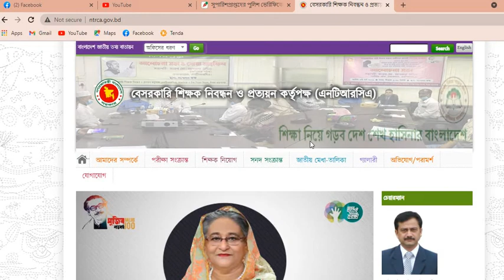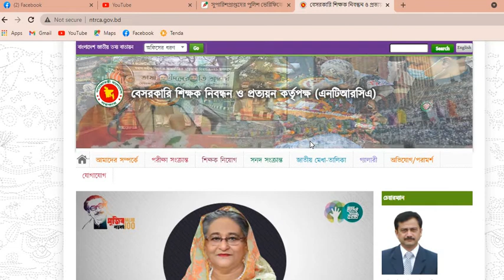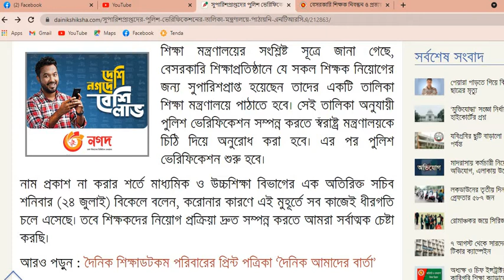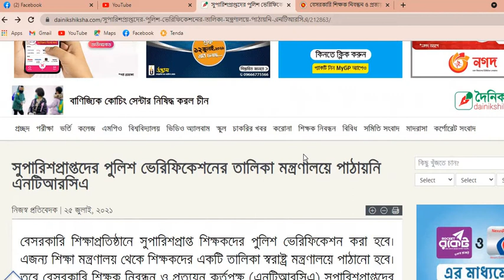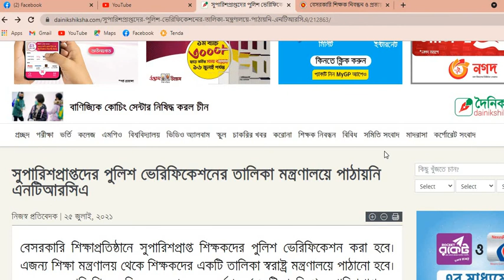পুলিশ ভেরিফিকেশনের তালিকা মন্ত্রণালয়ে পাঠায়নি এনটিআরসিএ